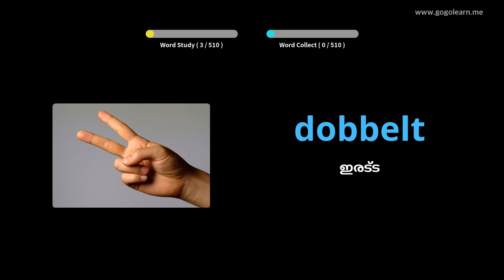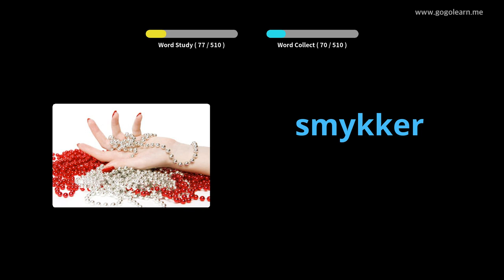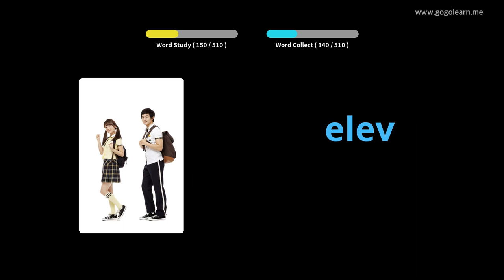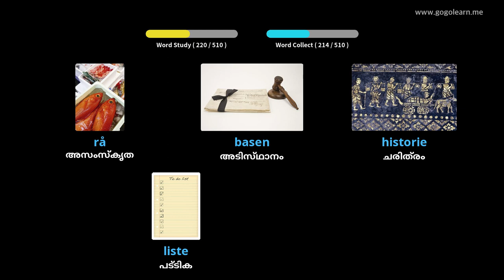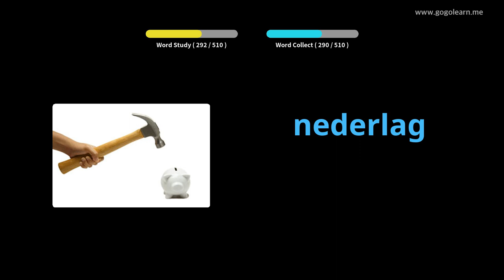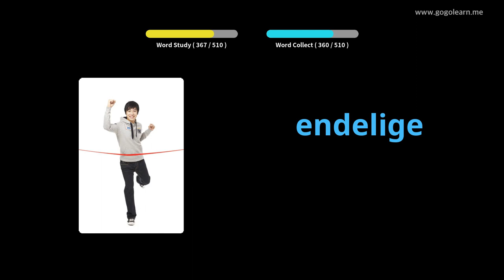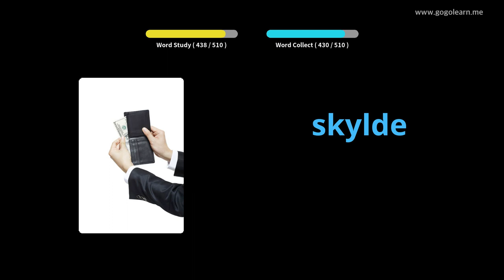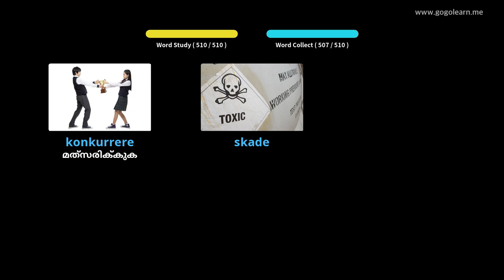ഡാനിഷ് പദാവലി ബേസിക് സെക്കൻഡറി സ്കൂൾ |Golearn